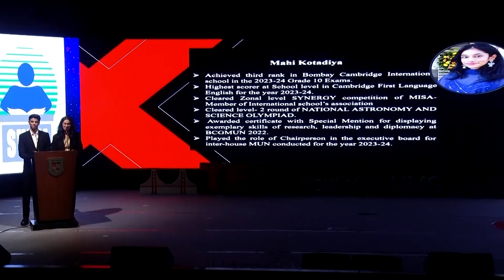Unlocking the Secrets of Biodiversity | Mahi Kotadiya | TEDxYouth@CNMS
The hidden treasures of our world Ms Mahi has cleared the Zonal level SYNERGY competition of
MISA-Members of International School’s Association.
 She has cleared the level-2 round of the National Astronomy and
Science Olympiad.
 She has been awarded a certificate with special mention for
displaying exemplary skills of research, leadership and
diplomacy at BCGMUN 2022.
 She has also played the role of chairperson in the executive
board for inter-house MUN conducted in her school for the year
2023-24. This talk was given at a TEDx event using the TED conference format but independently organized by a local community.